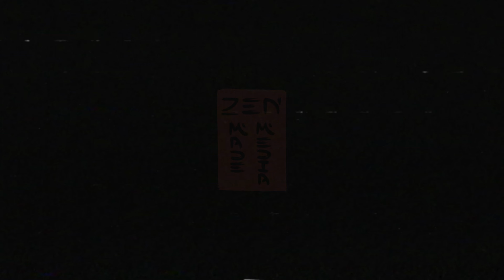FY Stackz (Y.A) Feat. DJ Natty P - "BAD B" [OFFISIELL MUSIKKVIDEO]: YLTV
FY Stackz har satt seg selv på rap-kartet med låter "BALENCIAGA" og "KATANA", og nå vender unggutten fra Stovner tilbake med knallharde "BAD B" hvor han har fått med seg DJ Natty P. Føler dere Y.A-rapperens siste slipp?

Produced by @mikabeats
Musikkvideo av @plusmonkey